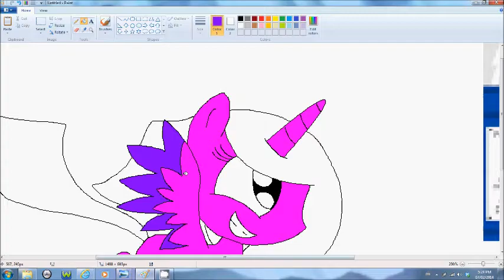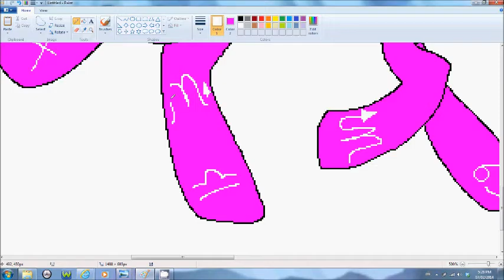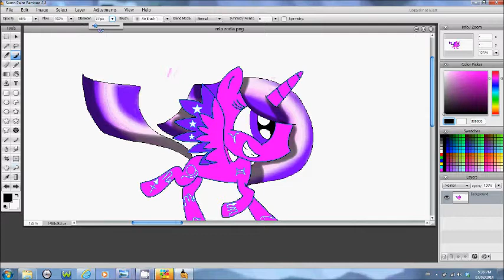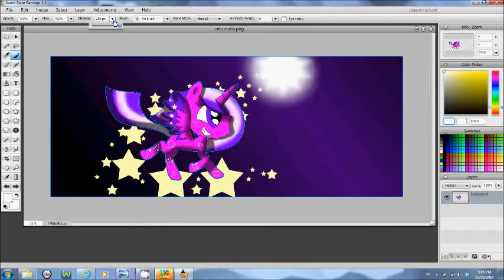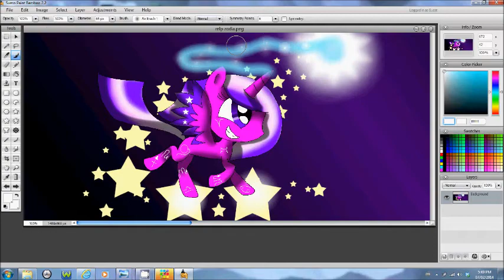mlp zodia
art trade lolz XD